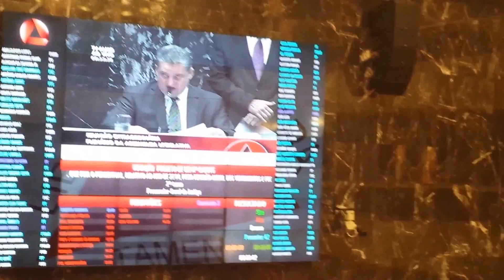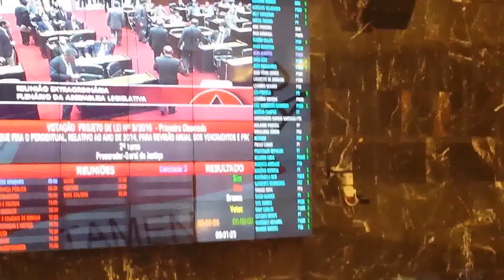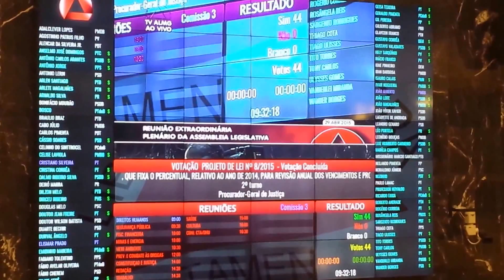Aprovação Data Base 2014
Aprovação Data Base 2014 - Assembleia Legislativa do Estado de Minas Gerais